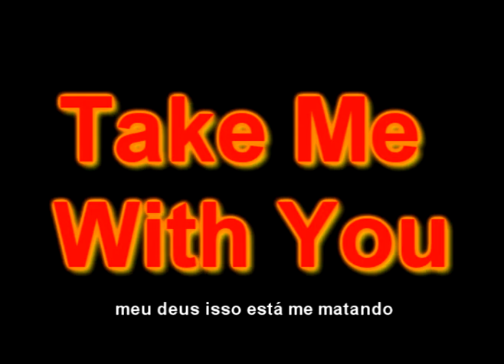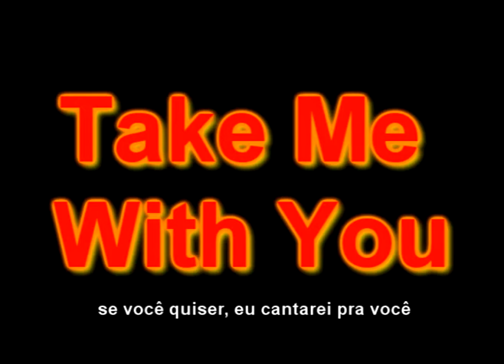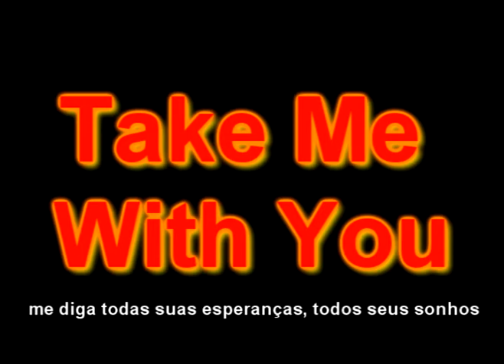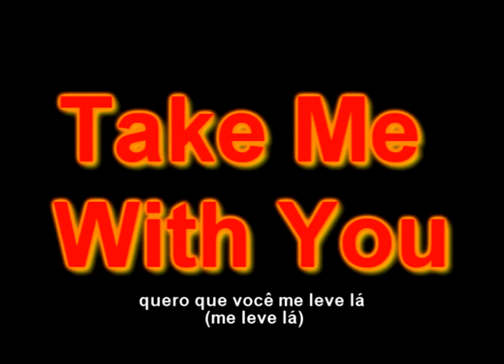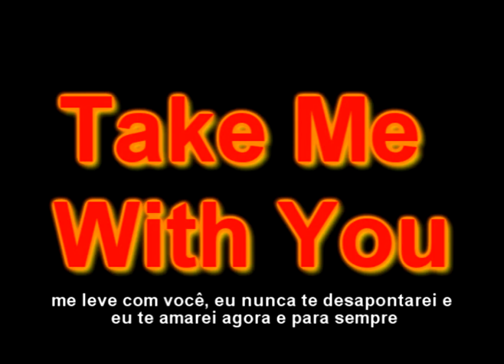Take Me With You